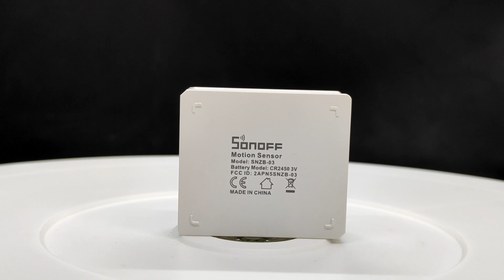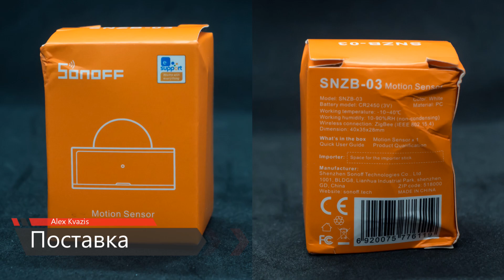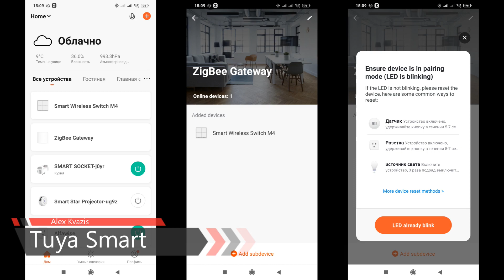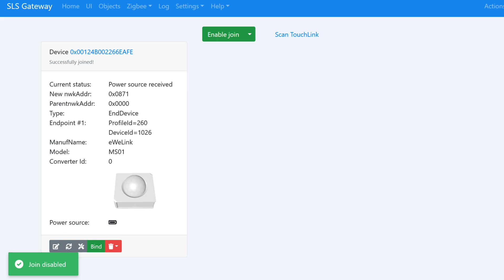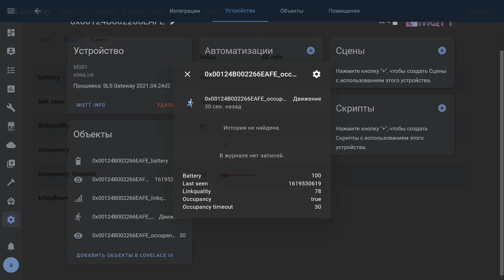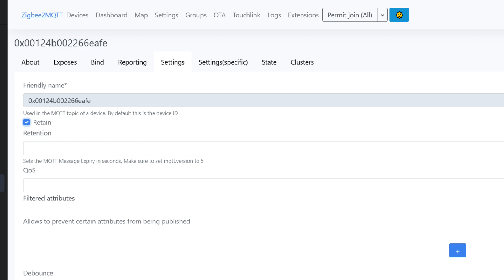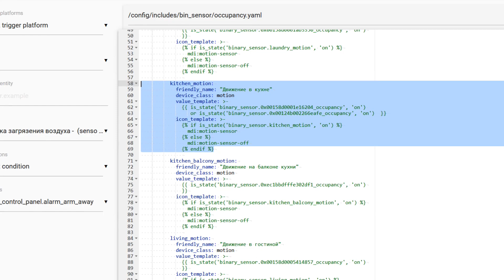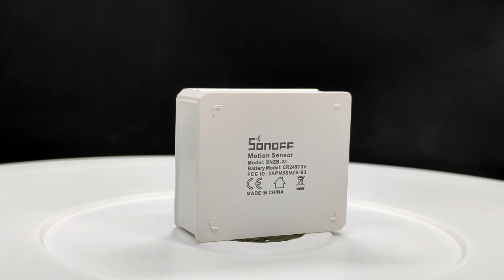Sonoff SNZB-03 Бюджетный zigbee датчик движения, обзор и подключение в Tuya Smart и Home Assistant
Темой этого обзора будет бюджетный датчик движения SNZB-03 из Zigbee серии умных устройств от Sonoff. За свою стоимость - отличный вариант для тех, кого не смущает утилитарный дизайн гаджета.

Обновление от 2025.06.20 Актуальная версия - SNZB-03P
💳Купить на Aliexpress (если не открывается первая ссылка, пробуем вторую):
➡ Датчик SNZB-03
✔️ Intelligence Store или
➡ Датчик SNZB-03P
✔️ SONOFF-Flagship Store или
✔️ SONOFF TECH Store или
➡  Поворотная ножка подставка для SNZB-03
✔️ Dropship Good Life Store или
✔️ SONOFF Future Technology или

00:00 - Вступление
00:36 - Параметры
01:04 - Поставка
01:45 - Внешний вид
02:50 - Tuya Smart
04:00 - Автоматизации
04:32 - SLS Gateway
06:46 - Zigbee2mqtt
07:53 - Использование
09:49 - Вывод